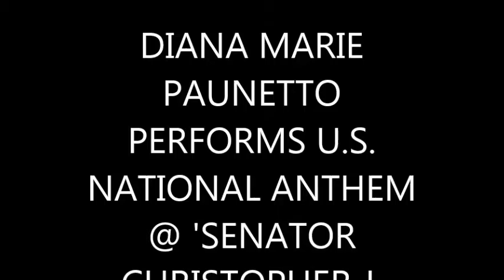DIANA MARIE PAUNETTO PERFORMS U.S. NATIONAL ANTHEM AT STREET CO-NAMING CEREMONY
October 15, 2016 Rising Star Diana Marie Paunetto performed our National Anthem @ The "Senator Christopher J. Mega Way" Street Co-Naming Ceremony. 80th. Street and 10th.